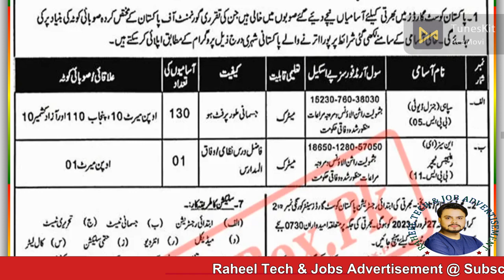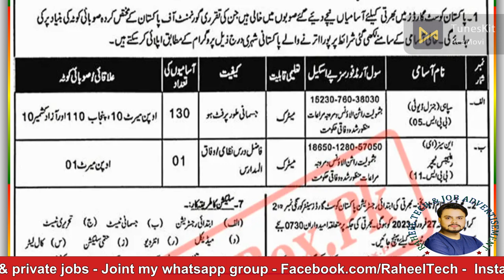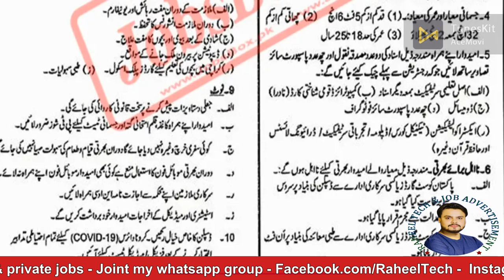Pakistan Coast Guard Solider jobs | Online PGC Registration | Latest Pakistan Coast Guard Jobs 2023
Pakistan Coast Guard Solider jobs | Online PGC Registration | Latest Pakistan Coast Guard Jobs
((((( Advertisement LInk & How to Registratio ?)))))

Vacant Positions:
N Seas (E) Religious Teacher
Sipahi General Duty

Offline/Online PCG Registrations:
Interested persons can directly appear at Pakistan Coast Guards Center, Korangi No. 2, Karachi, on 27th February 2023 for Registration.
Candidates must bring original documents with attested copies of these documents, including academic certificates, domicile, CNIC, and recent photographs.
To get recruited by Pakistan Coast Guards, candidates must go through an Initial Test, Physical Test, Written Test, Medical, Interviews, Final Selection, and Appointment Letter.